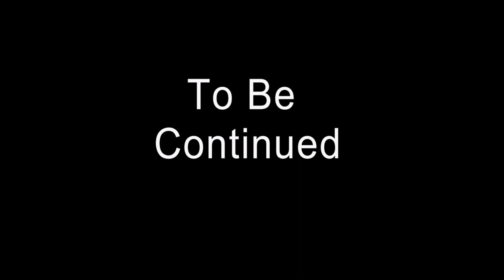GTA 5 Online - Nergal (GTA V skits!)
n3rgal76 has created a cult following around the name but when a infiltration of the allayah tribe turns an office tour upside down what will happen to the all mighty Nergal?